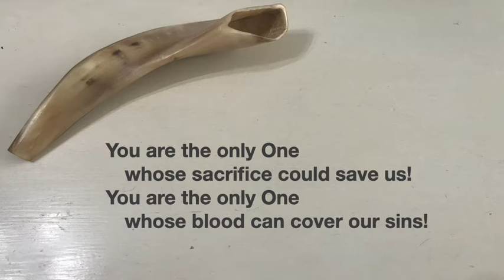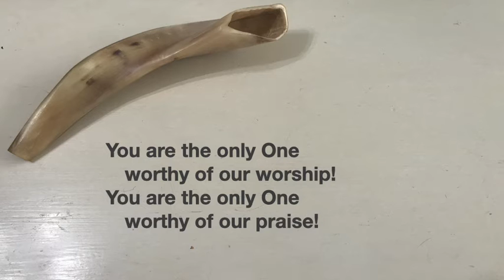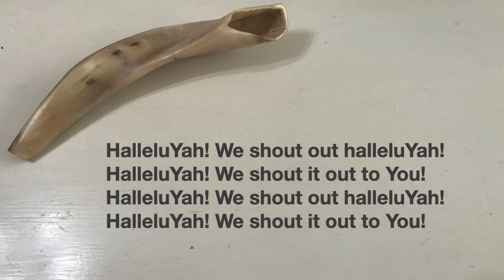HalleluYah by Tina Chen - Official Lyric Video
Official Lyric Video  for “HalleluYah”
Written and sung by Tina Chen

LYRICS:
HalleluYah! We shout out halleluYah!
HalleluYah! We shout it out to You! (repeat)

You are the only One whose sacrifice could save us!
You are the only One whose blood can cover our sins!
You are the only One who could make death pass over us!
So we cry to You, “Please save us, Lord!”

Hosanna! We shout a loud hosanna!
Hosanna! We shout it out to You!
Hosanna! Come, save us, Lord, we pray!

You are the only One worthy of our worship!
You are the only One worthy of our praise!
You are the only One who promised to return for us!
So we cry to You, “Come, Yeshua, come!”

We shout it out to You!